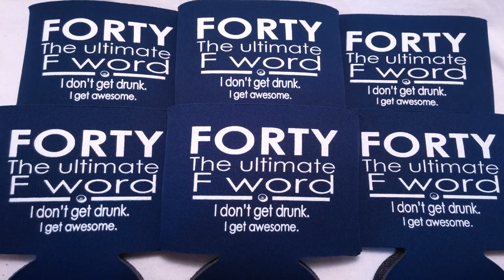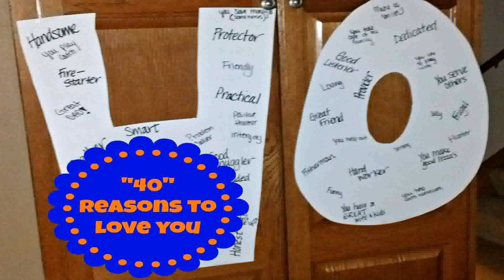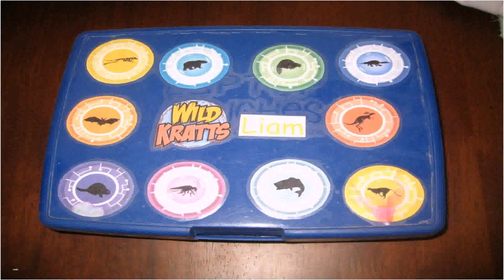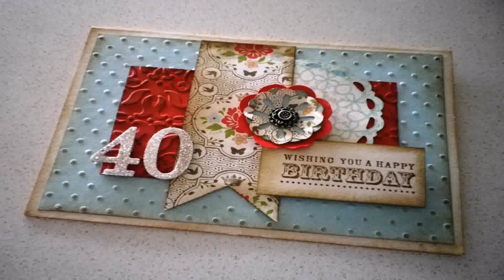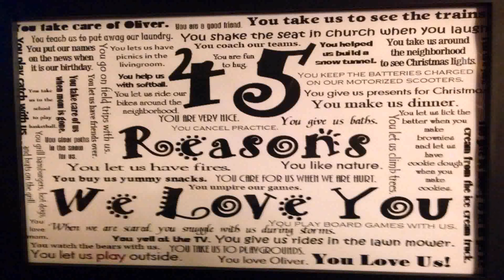40th Birthday Party Themes For Husband